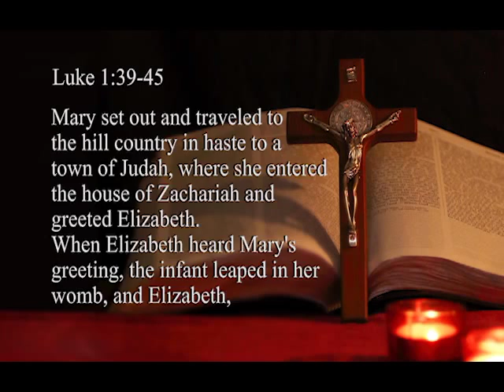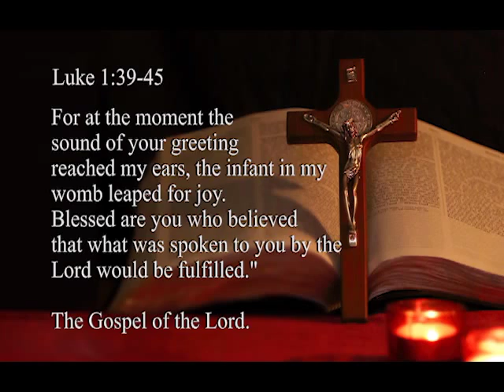1468: Making The Word Become Flesh